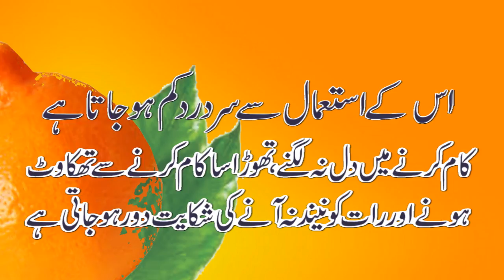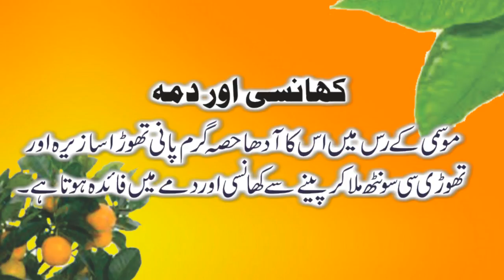Health With Mosambi